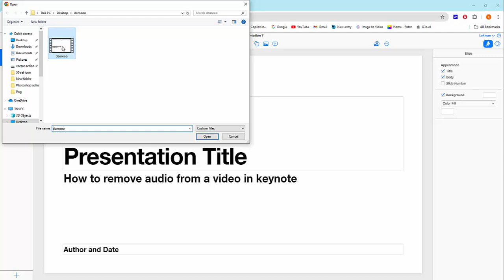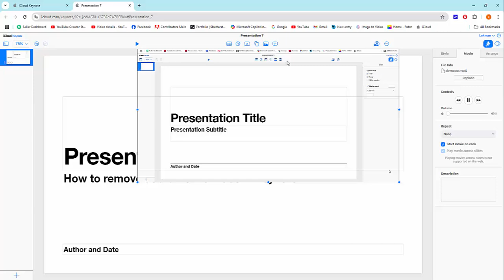How to remove audio from a video in keynote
Assalamu Walaikum,
In this video I will show you, How to remove audio from a video in keynote.  Let's get started.